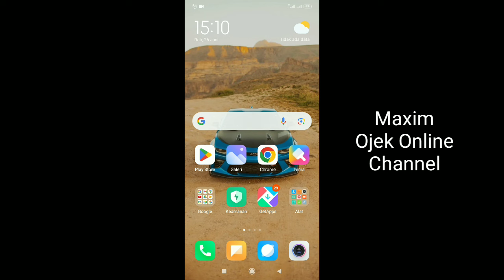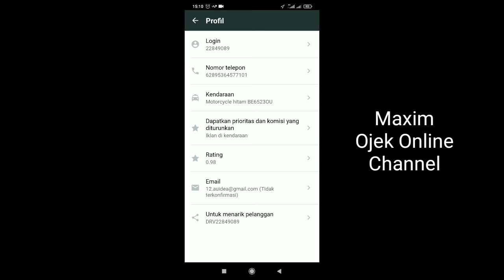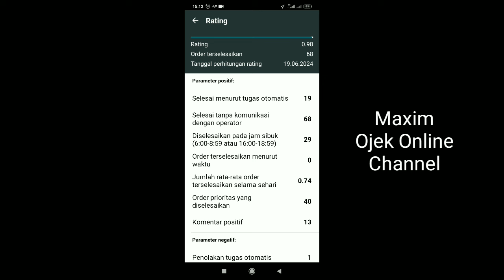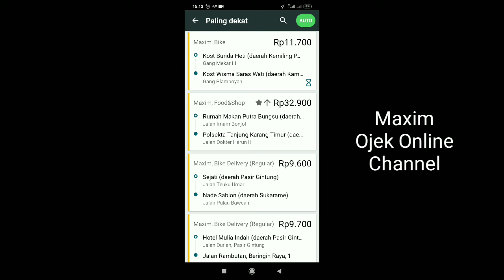Rating Maxim Turun...!! 99/97 menjadi 99/95 ..!! Penyebab Dan Solusinya..!!